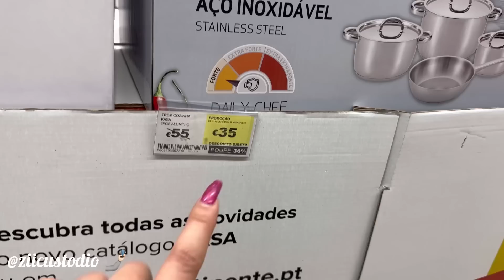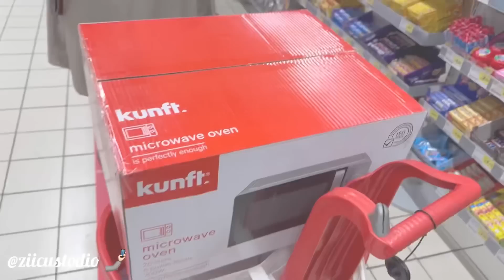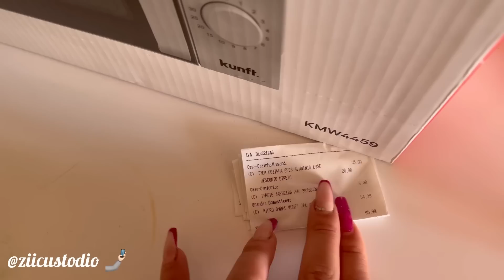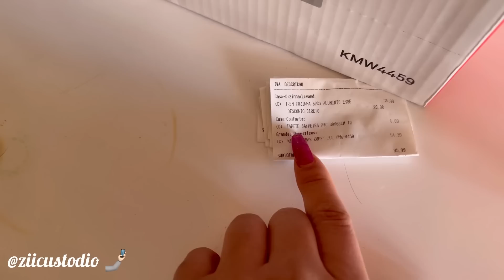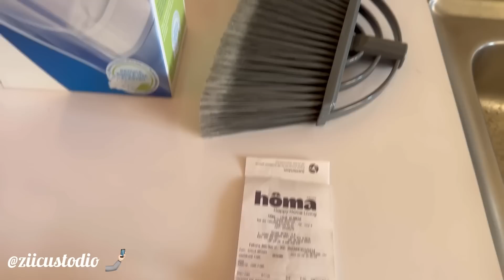LIMPEZA DO COLCHÃO, SOFÁ E ALMOFADAS (CONSEGUI DESCONTO 🤝)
Zi em Portugal 🇵🇹

Está planejando morar ou passear em Portugal?

Eu posso te ajudar!